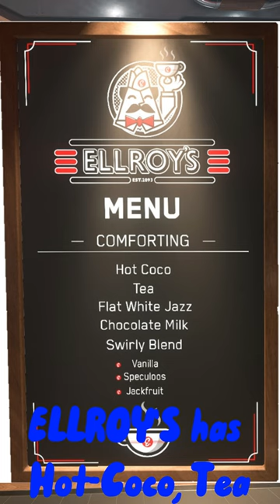Whammer's VS Ellroy's (star citizen 3.19.1)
The biggest debate Whammers' VS Ellroy's see what wins. Orison Edition